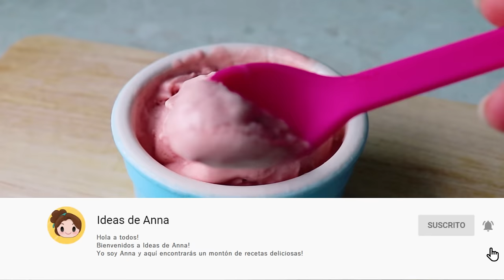El HELADO de FRUTA mas CREMOSO con solo 3 INGREDIENTES - Helado Casero Sin Maquina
Sabes hacer el HELADO DE FRUTA MAS CREMOSO Y FACIL CON 3 INGREDIENTES?? 😋 Helado de fresa, helado de frambuesa ... que fruta de gusta mas?

😋 INGREDIENTES:
● 350ml de Nata líquida, Crema para Batir o Crema de Leche
● 100gr de Frambruesa (o la fruta que prefieras)

➜ Mis utencilios de cocina:

No os olvideis que me encanta ver las fotos de las recetas del canal que haceis, me hace super feliz! Así que podeis etiquetarme en instagram para que pueda ver vuestras maravillosas creaciones! ❤️❤️